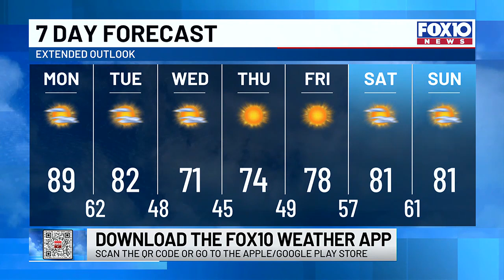Hot today, but a fall blast is on the way